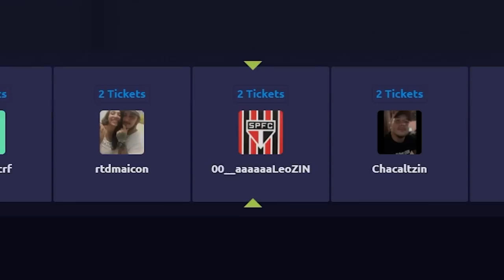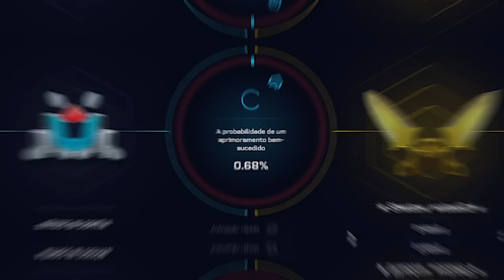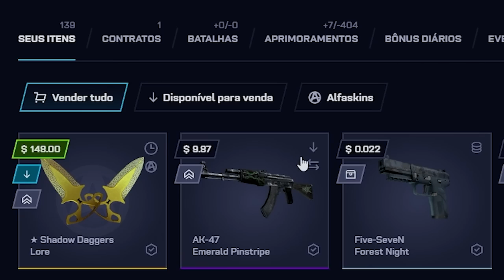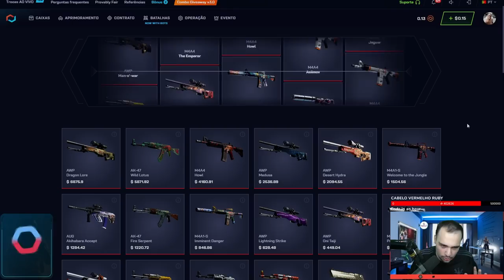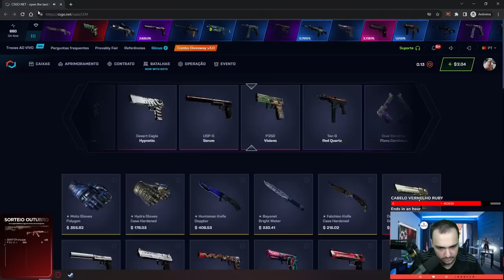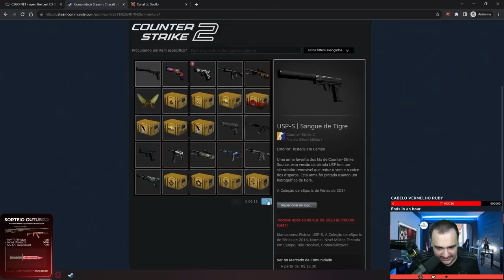Depositei R$500 para o INSCRITO, GANHEI uma FACA LORE e muito MAIS